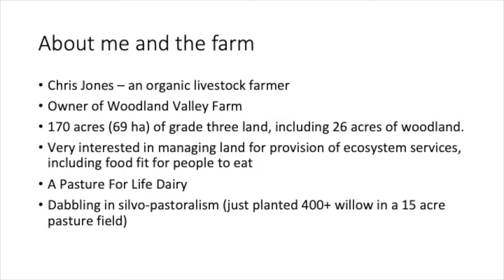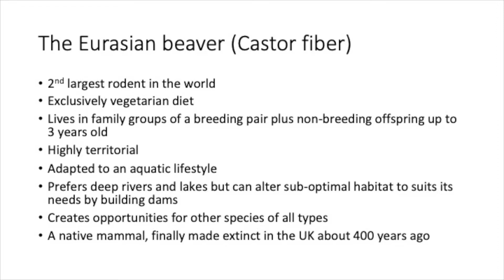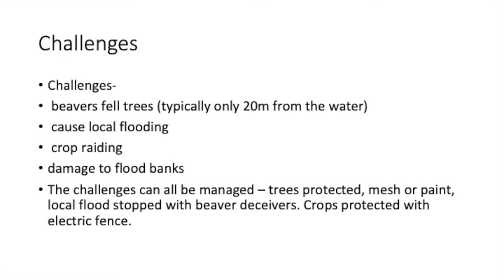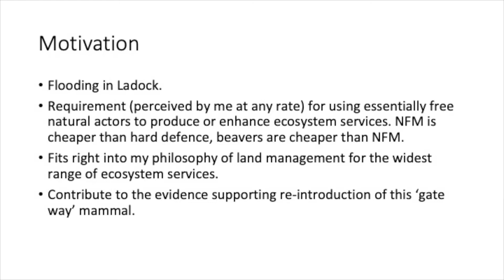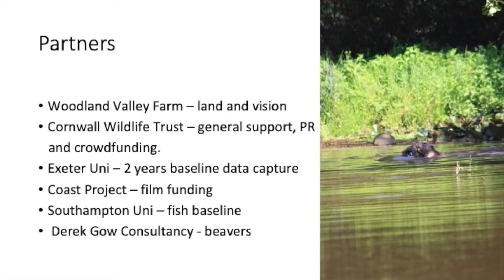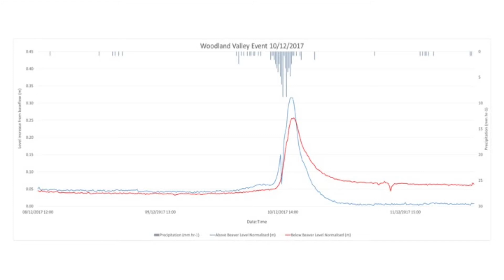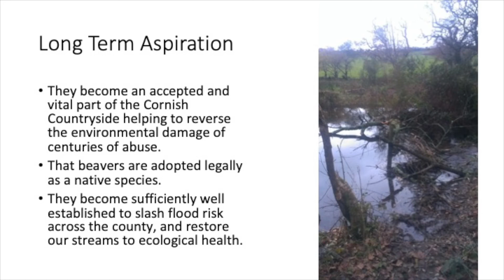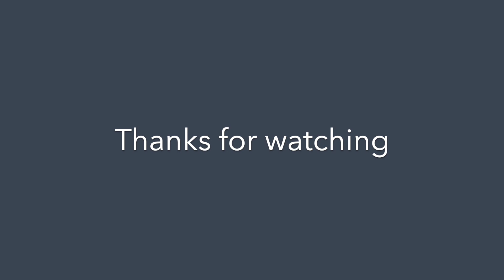Beavers in a productively farmed landscape - Chris Jones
Organic farmer and environmental educator Chris Jones has had beavers on his land at Woodland Valley Farm since 2017 when two adult beavers were released onto his land as part of the Cornwall Beaver Trial and were left to re-engineer it.